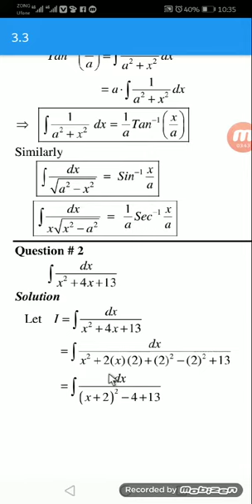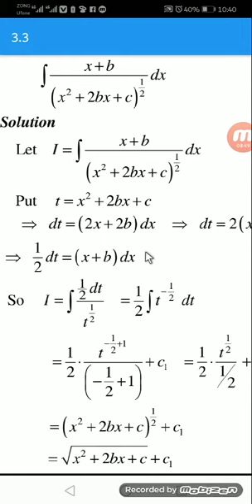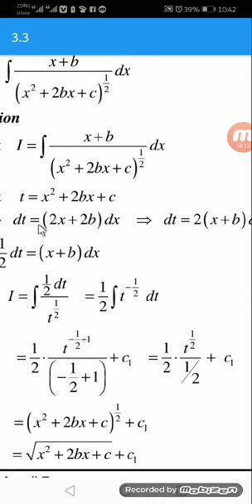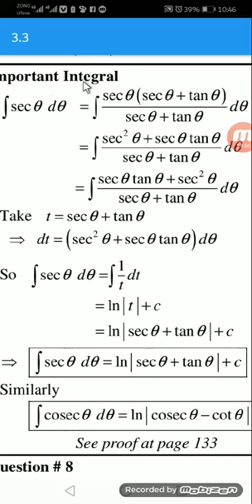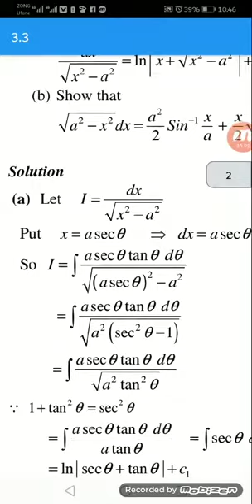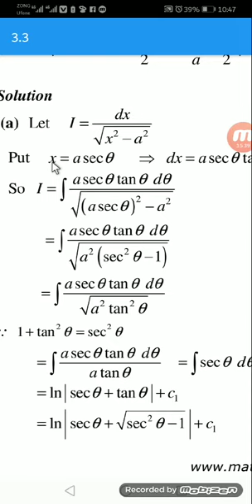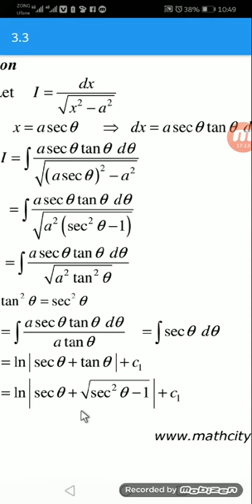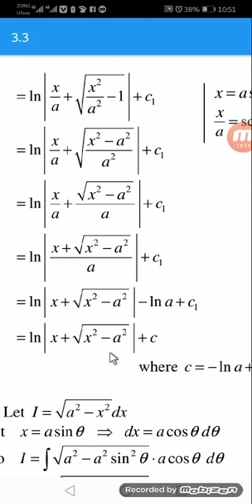math 2nd yr ex 3.3